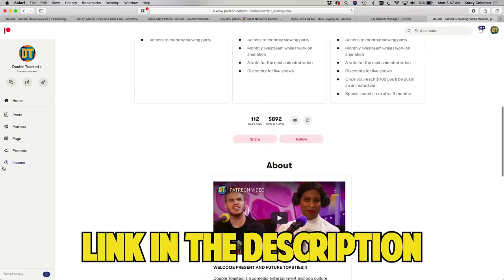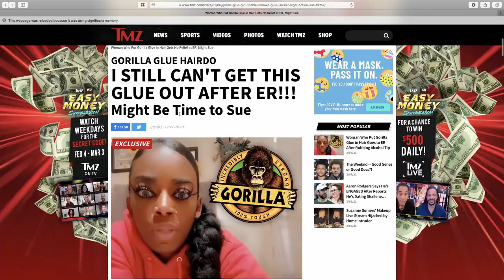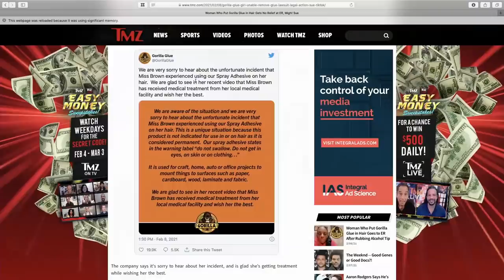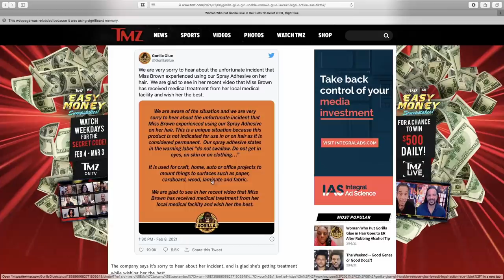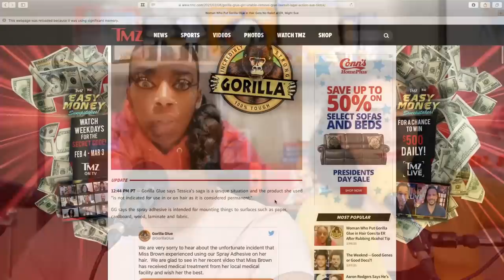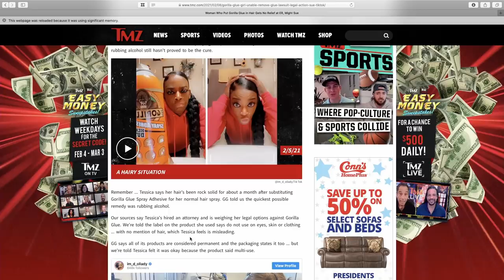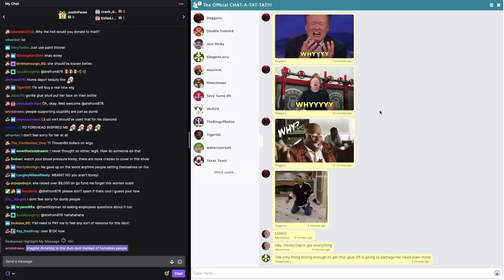WOMAN PUTS GORILLA GLUE IN HAIR INSTEAD OF HAIR SPRAY | Double Toasted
WOMAN PUTS GORILLA GLUE IN HAIR INSTEAD OF HAIR SPRAY | Double Toasted - Today at Double Toasted we discuss the Gorilla Glue girl video that is floating around the internet. In this funny video, we give our thoughts on the Woman glues hair with gorilla glue trending news that has got the internet talking. What do you think about this Gorilla glue girl?